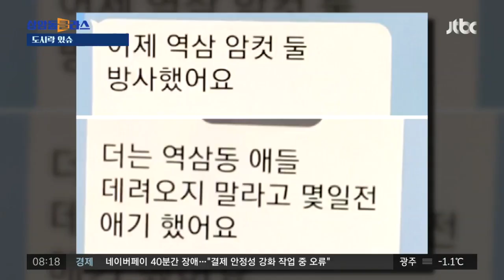'중성화 수술' 고양이 인증 사진 올렸는데 임신에 출산까지?…수상한 동물병원 / JTBC 상암동 클라스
JTBC 뉴스룸 탐사보도 트리거에서 보도한 내용인데요.

한 동물병원이 길고양이에 중성화 수술하고 보조금을 챙겼는데요.

성별도 바뀌어 있고 수상한 점이 한두 가지가 아니었습니다. 영상 보시죠.

이 귀여운 고양이의 이름은 '이백이'입니다. 암컷인데요. 왼쪽 귀가 조금 잘려져 있죠.

이게 중성화 수술을 마쳤다는 의미입니다. 그런데 이백이가 임신을 하고 출산까지 했습니다.

동물병원에 데려갔더니 중성화 수술 흔적은 없고 난소와 자궁도 그대로 있다는 사실이 밝혀졌습니다.